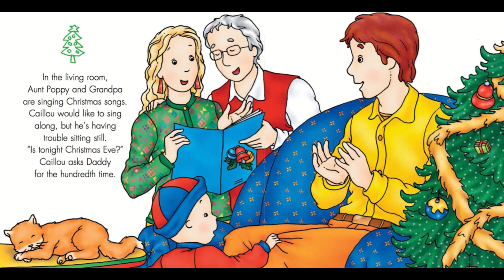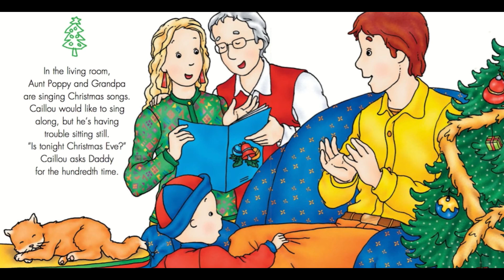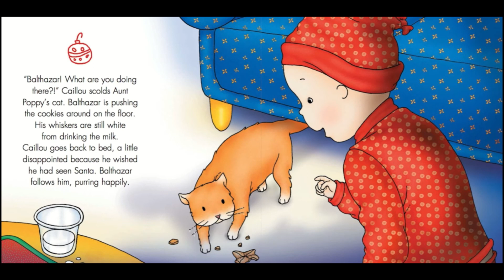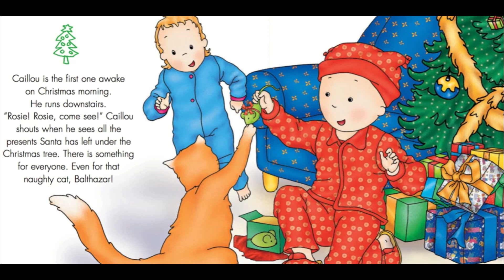Caillou Merry Christmas (Christmas Audiobook)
Caillou Merry Christmas (Christmas Audiobook)  Christmas Audiobook. Christmas books for kids. Christmas books. Christmas books for children. Christmas books.  Books read aloud. Books read aloud for children Children's books. Childrens books. Bedtime stories. Childrens books read out loud. Read along books for children. Childrens book.
Caillou eagerly waits for Christmas as his family prepares for the holiday, but nothing prepares Caillou for the strange noise he hears on Christmas Eve.
Caillou Merry Christmas (Christmas Audiobook)Christmas Audiobook. A Christmas Holiday Book for Kids (Christmas book) . Christmas books for kids. Christmas books. Christmas books for children. Christmas books.  Books read aloud. Books read aloud for children Children's books. Childrens books. Bedtime stories. Childrens books read out loud. Read along books for children. Childrens book.